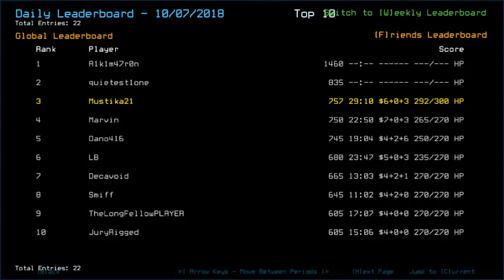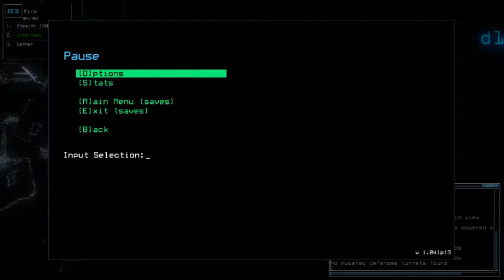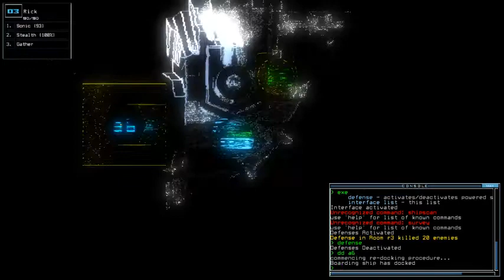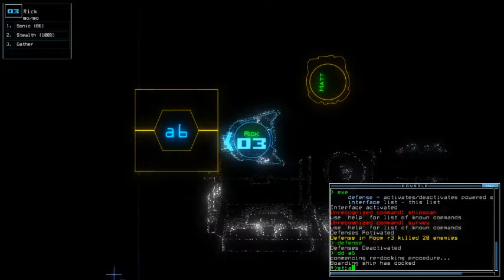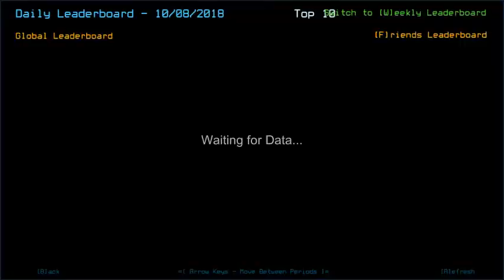Duskers Daily 8 Oct 2018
There's always first time for everything, thankfully the past taught me better.

Screenshot was taken from Sep 28, 2018 challenge. You can gain invisible shield 50% of time by swapping with a drone that has it displayed. Introducing SLIME, the most OP infestation in Duskers. Capable to self-replicate, every single tick of damage costs you 10 pts and will slow down your drone speed temporarily. The way to eliminate them is by venting them to space, kill them with ship defense, or use Traps (Mines barely work). You can apparently control their growth by using the first drone entering in the room - contact Marvin for further trick about this.